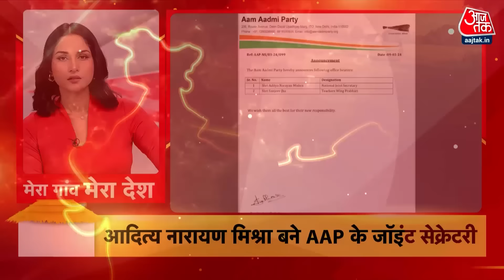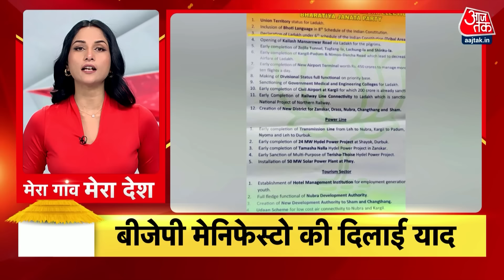Top 100 News: फटाफट अंदाज में 100 बड़ी खबरें | PM Modi | TMC Candidate First List | Rahul Gandhi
लोकसभा चुनाव (Loksabha Election 2024) के लिए तृणमूल कांग्रेस ने अपने उम्मीदवारों की लिस्ट जारी की है. पार्टी की इस लिस्ट में कुल 42 उम्मीदवारों के नाम हैं. कूचबिहार लोकसभा सीट से जगदीश चंद्र बसुनिया को उम्मीदवार बनाया गया है. बहरामपुर से क्रिकेट के दिग्गज यूसुफ पठान को टिकट दिया गया है, जो मुमकिन है कि अधीर रंजन चौधरी के खिलाफ चुनावी मैदान में होंगे. टीएमसी ने कूचबिहार लोकसभा सीट से जगदीश चंद्र बसुनिया को उम्मीदवार बनाया गया है.

 मिशन पूर्वांचल पर पीएम की हुंकार, आजमगढ़ में बोले-पहले कट्टरता राज देखा,अब कानून का राज. 42 हजार करोड़ की योजनाओं का लोकार्पण-शिलान्यास

बीजेपी सांसद अनंत हेगड़े के संविधान बदलने वाले बयान पर सियासत गरमाई, राहुल गांधी बोले-बाला साहेब का संविधान खत्म करना बीजेपी का लक्ष्य.

हिसार के बीजेपी सांसद बृजेंद्र सिंह ने पार्टी से इस्तीफा दे दिया है. उन्होंने रिजाइन की जानकारी सोशल मीडिया प्लेटफॉर्म X पर पोस्ट करके दी. बृजेंद्र सिंह ने कहा कि मैंने राजनीतिक मजबूरियों के कारण भाजपा की प्राथमिक सदस्यता से इस्तीफा दे दिया है.